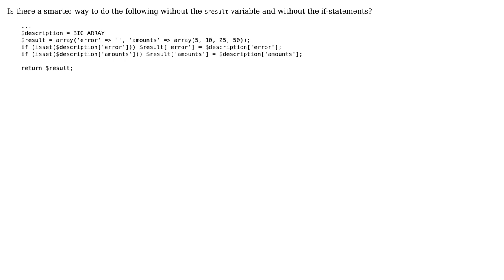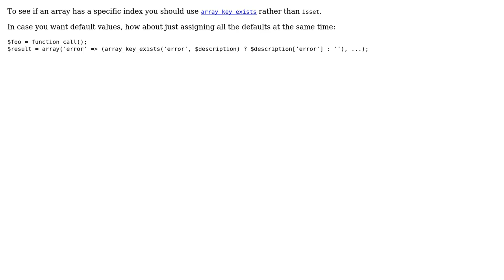Code Review: Check for existence and assign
With thanks & praise to God, and with thanks to the many people who have made this project possible! You are responsible for your own actions.